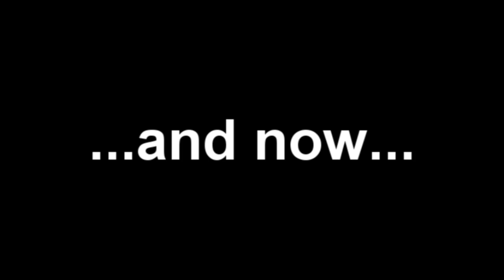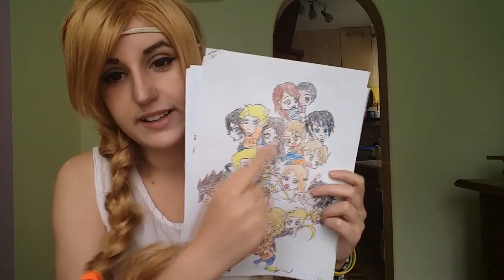[PJO] Calypso makeup tutorial + vlog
Hi mufffins!  :3
i have no idea, what happened in this video but i hope u enjoy it! This vlog is about "14 facts about cosplayer" and i was inspired to do it thanks to my tumblr friend.

Remember about Q&A

THIS IS NON-PROFIT AND NON-COMMERCIAL VIDEO

SO YOUTUBE ... PLZ...